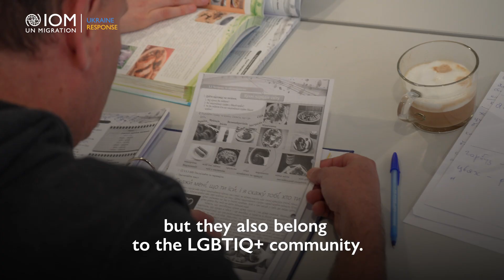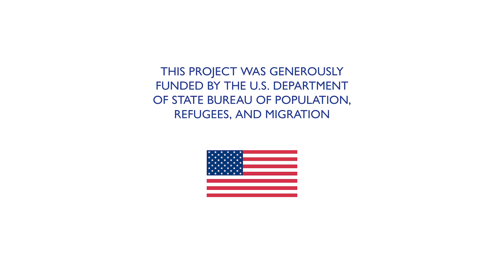Ukraine’s LGBTIQ+ community finds hope in Poland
Since the escalation of the war in Ukraine in February 2022, approximately 1 million Ukrainians and Third Country Nationals fled to Poland. A minority of these belong to the LGBTIQ+ community and tend to face multiple barriers in accessing safe housing and support services.

Organizations like Lambda, a Polish NGO operating in Warsaw, offer much-needed support to LGBTIQ+ people fleeing Ukraine. Lambda has worked in Poland since 1997, and supports gay and transgender people with legal advice, psychological and social support. Lambda also organizes social and networking events for the LGBTIQ+ community. The International Organization for Migration (IOM) in Poland has partnered with Lambda since August 2022.